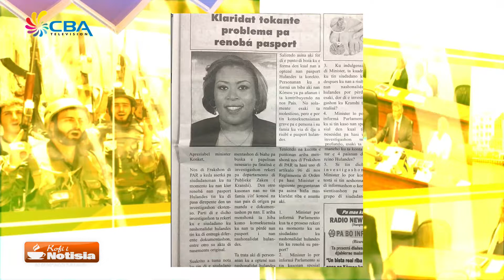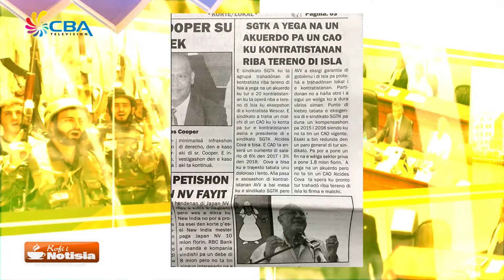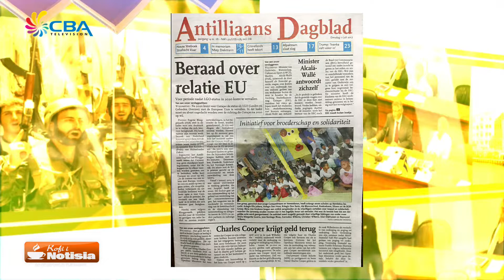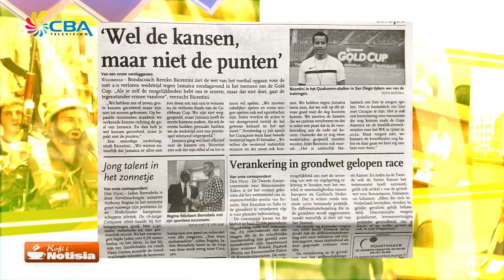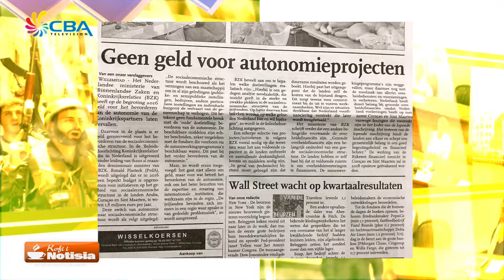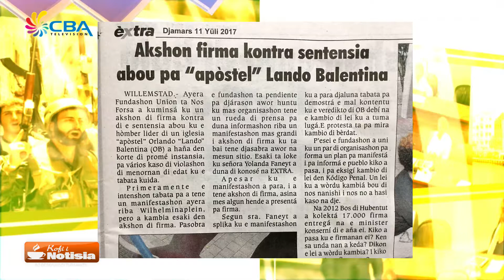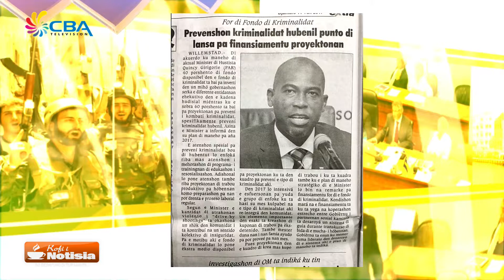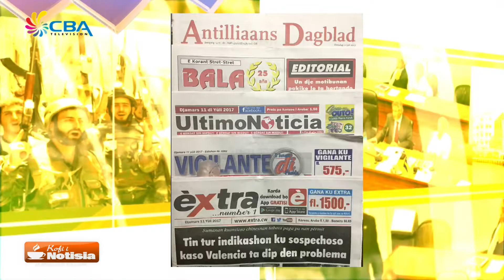Kofi i Notisia 11 Juli 2017 2